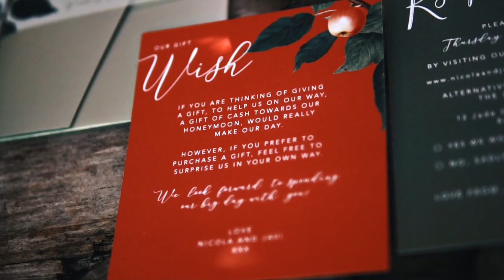The Garden Of England Modelling Wedding Photoshoot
🍎 🌾 The Garden of England Wedding Shoot 🍓🌿

Here's the finished work of art, by the unbelievably talented Luke Batchelor Productions. It looks like we actually got married! Absolutely magical. It was such an incredible job to work on, we are totally honoured to have worked with such amazing people on this one. And we've now featured in two blogs with this shoot!! The hard work paid off. Enjoy!

Facebook Supplier List:

CONCEPT, PLANNER & STYLIST | Lily Jones Events VENUE | Secret Garden Kent PHOTOGRAPHER | Emma Migden Photography VIDEOGRAPHER | Luke Batchelor Productions 2 ND PHOTOGRAPHER | Baby Darling Photography MODELS | Nicola & Javier HAIR & MAKE UP | Pretty Please by Katie FLORIST | Bizzy Lizzy Flowers CAKE | The Artisan Cake Kitchen DRESS & GROOM’S TIE | Matchimony HAIRPIECES | Lorna Green Bridal Accessories STATIONERY | Ribbons & Wren CELEBRANT | Rose & Grace Ceremonies BELL TENT HONEYMOON SUITE | Life’s a Pitch PROPS | Rent Event

Instagram Handles:

CONCEPT, PLANNER & STYLIST | @lilyjonesevents VENUE | @secretgardenkent PHOTOGRAPHER | @emmamigdenphotographer VIDEOGRAPHER | @lukebatchelorproductions 2 ND PHOTOGRAPHER | @babydarlingphotography MODELS | @nicolateee @javiersanchezcardenes HAIR & MAKE UP | @prettypleasebykatie FLORIST | @bizzylizzy.flowers CAKE | @theartisancakekitchen DRESS & GROOM’S TIE | @matchimony HAIRPIECES | @tiaralornagreen STATIONERY | @ribbonsnwren CELEBRANT | @roseandgraceceremonies BELL TENT HONEYMOON SUITE | @lifes_a_pitch_kent PROPS | @renteventhire